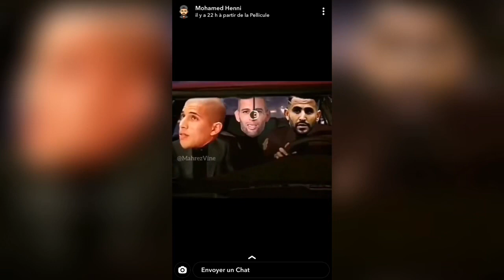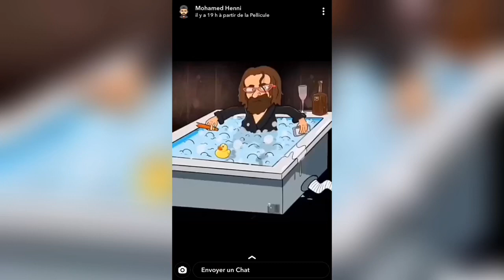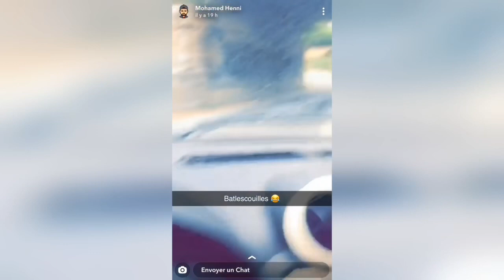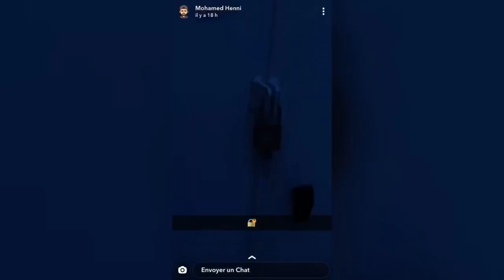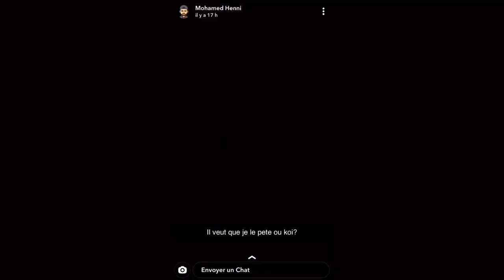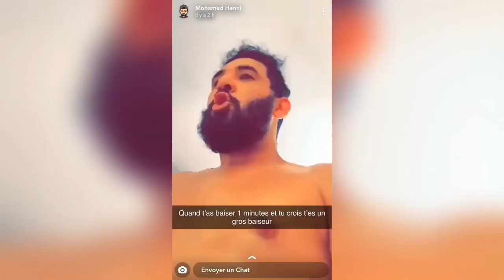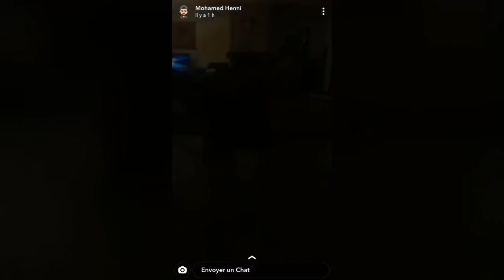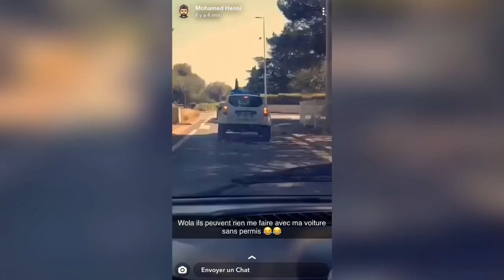Mohamed Henni FAIT LE BottleCapChallenge AVEC SA B*TE